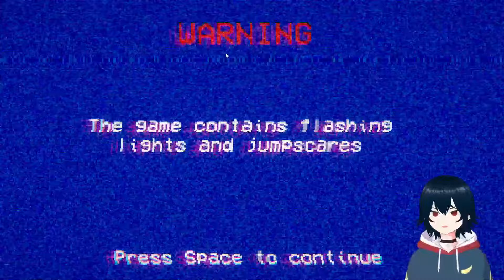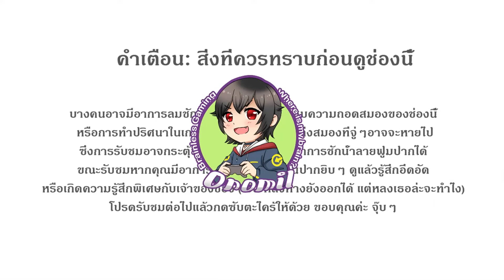เดินกลับบ้านอย่าว่อกแว่ก! WALKING HOME เจอสาวสวยตรงเสาไฟแล้วจะเข้าไปทักดีมั้ยนะ (เกมอินดี้)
เดินกลับบ้านอย่าว่อกแว่ก! WALKING HOME เจอสาวสวยตรงเสาไฟ(?)
แล้วจะเข้าไปทักดีมั้ยนะ

เกมอินดี้อีกแล้ว สั้นๆแต่เร้าใจ
มีแสงไฟกระพริบจำนวนมาก มีจั๊มสแกร์ โปรดรับชมด้วยความระมัดระวัง

สวัสดีค่ะ Onomil (โอโนมิล) นะคะ
เป็นคนที่ชอบการเล่นเกมแล้วกันค่ะ เล่นทุกเกมแบบถอดสมองได้
ไม่ซีเรียส ไม่ใช่จริงจังเกมมิ่ง ยินดีคุยกับทุกคนเลยนะ

้streamer